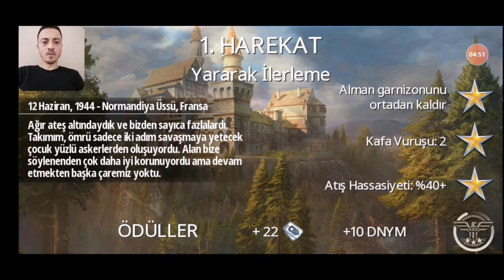BROTHERS IN ARMS 3 OYNADIK !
Kanalımızın amacı eğlenceli mobil oyunları ve ilginizi çekebilecek farklı videoları sunmaktır. İyi Seyirler..

VİDEO İÇERİĞİ:

Ücretsiz mobil oyun Brothers In Arms 3 oynuyoruz. İkinci dünya savaşında buluyoruz kendimizi bir askerin günlüğünden yola çıkarak o anları yaşıyoruz. Mobile oyunlar arasında en çok indirilen ve sevilen bir oyun. Başlarda kolay ama git gide zorlaşan bir Macera Savaş oyunu.

Beğenmeyi ve arkadaşlarınızla paylaşmayı unutmayın!